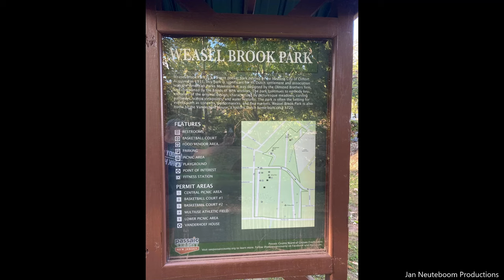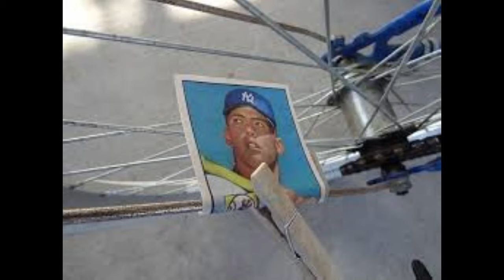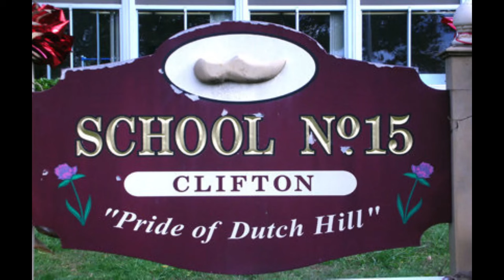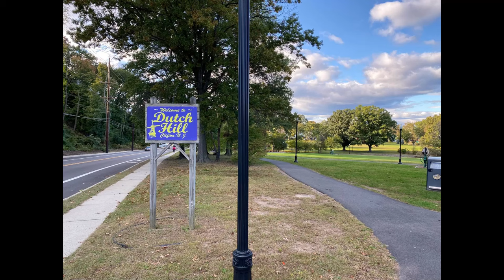Clifton New Jersey. Weasel Brook Park Now And Then. Vintage Photographs And Story.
WEASEL BROOK PARK-Weasel Brook Park is a 19-acre pocket park nestled in the bustling city of Clifton. Designed by the Olmsted Brothers Firm, the park continues to embody key elements of the original design, characterized by picturesque meadows, curving pathways, scenic viewpoints, and water features. The park is often the setting for events such as concerts, performances, and flea markets. Weasel Brook Park is also home to the newly restored Westervelt-Vanderhoef House, an approximately 300-year-old historic Dutch home.
Park Photos taken by Mr. Frank Heck. Member of The School #15 Alumni Group. HomeExploreParksWeasel Brook Park